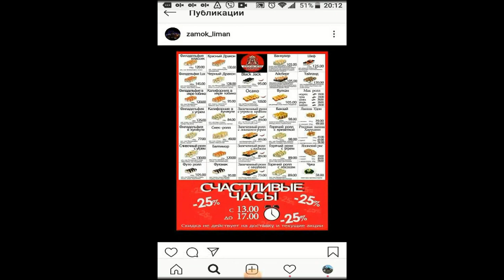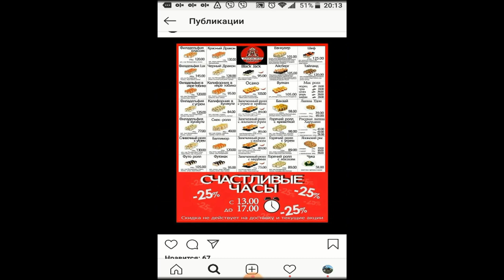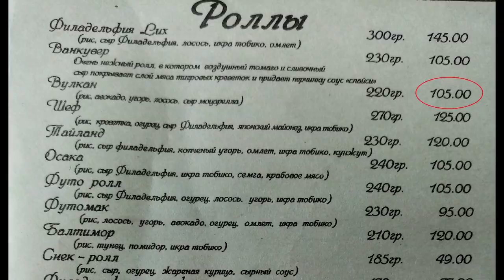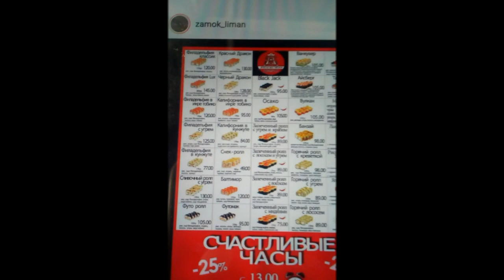Кафе "Замок" Лиман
Акция на роллы